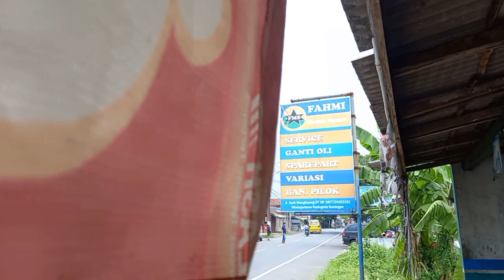motorbike repair shop in indonesia